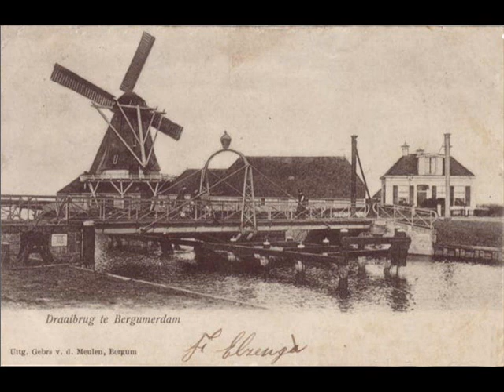Bergum zoals het was - Burgum sâ as it wie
Met muziek van;

De Aethergeuzen - Zoals het vroeger was (1958)
Douwe Wynstra - Ald En Nij (Grienmank)a. De Maeitijd _ B. It Feintsje Fan Menaem _ C. Skûtsjesile _ D. Koe Ik Mar Efkes
Douwe Wynstra - Flot En Fleurig (Grienmank)a. It Stopljocht _ B. As Om é Toer _ C. Jelle Nijboer
Draaiorgel De Gouwe _ Leeuwarden - It heitelân

Volgorde van de plaatjes.

Baden in het Bergumermeer 1951
Bergum, Hotel-Cafe-Rest. 't Roodhert
Bergum, oosterbuurt
Bergum, West (1933)
Bergumer meer
Bergumerdam - Loswal
Bulthuissingel - Gereformeerde Kerk (1905)
Bulthuissingel (1965)
Burg. Steenhuisenlaan (1959)
Burgumerdam - Coöperatieve Zuivelfabriek
burgumerdam - draaibrug (1915)
Burgumerdam - Draaibrug
Burgumerdam - Drie gekroonde baarzen (1934)
Burgumerdam - Jachthaven (1976)
Burgumerdam - Jachthaven
Burgumerdam - Oude brug Burgumerdaam 1920
Burgumerdam (1933)
Burgumerdam (1935)
Burgumerdam
De Hoek - Kantongerecht 1 ca 1930
De Hoek - Kantongerecht
De Hoek - Kleur
de hoek (1907)
De Hoek
Dorpsbuurt
Dorpsstraat 1 ca 1900
G.W. Navislaan 1959
G.W. Navislaan 1970
Gemeentehuis 1 ca 1930
Gemeentehuis 2
Gemeentehuis
gemeentehuis
Het Bergumer meer
Hillamaweg  poppesteen
Hillamaweg (1933)
Hillamaweg (zicht op) 1954
Ingang Bergum (Oost)
Karrider Bekkema Burgum) 1928 4 ton's T-Ford met aanhanger naast de Pleats
Lageweg - ca 1930
Lageweg - Het nieuwe postkantoor
Lageweg - Noordeinde (1905)
Lageweg (postkantoor) 1951
Lageweg --
Lageweg 1906 #2
Lageweg 1906
Lageweg 1918
Lageweg 1930
Lageweg 1935 (De Hoek)
Lageweg 1936
Lageweg 1941
Lageweg 1948
Lageweg 1970
Lageweg 2 ca 1900
Lageweg 2
Lageweg Burgum - oud postkantoor
lageweg burgum
Lageweg kantongerecht-1922
Lageweg
Luchtfoto Bergum
luchtfoto_1953
luchtfoto_1953a
luchtfoto_1953b
luchtfoto_1953c
luchtfoto-gemeentehuis-1953
Mr W M Oppedijk v Veenweg - Wielinga - 1977
N.T.F
Nieuwstad - Kruiskerk
Nieuwstad - kruiskerk_voor_verbouwing
Nieuwstad - Kweekerij Iephof 1948
Nieuwstad - Kweekerijen
Nieuwstad - Ned. Herv. Kerk
Nieuwstad 1915
Nieuwstad 1951 boomkwekerij Iephof
Nieuwstad 1959 boomkwekerij Iephof
Nieuwstad 1960
Nieuwstad
Noordersingel - Boomkwekerij Frisia 1923
Noordersingel (1951)
Noordersingel 1948
Noordersingel 1955
Noordersingel
noordersingel_1933
Noordsingel te Bergum
onbekend
Oud Gemeentehuis
Prins Bernhardstraat - eeburg (1962)
Prins Bernhardstraat - Rusthuis 'Eeburgh' met flat - 2
Prins Bernhardstraat - Rusthuis 'Eeburgh' met flat
Prinses Irenestraat - Chr. Landbouwschool (1961)
Prinses Irenestraat - O.B.L. Stins Burgum 1960
Prinses Irenestraat
Prinses Margrietstraat - Verpleeghuis Hillama State 1962
Schoolstraat - Cultereel Centrum 'De Pleats' (1963)
Schoolstraat - De Beuk (1947)
Schoolstraat - De Kruiskerk (1906)
Schoolstraat - De Kruiskerk 1936. Friesland
Schoolstraat - De Pleats Burgum
Schoolstraat - De Pleats
Schoolstraat - Huize De Beuk  ca 1938
Schoolstraat - Huize de Beuk Burgum 1958
Schoolstraat - Huize 'De Beuk' met chr. school 1 ca 1915
Schoolstraat - Landbouwschool
Schoolstraat - Openluchtheater
Schoolstraat 1907 (Oosterbuurt)
Schoolstraat 1937
schoolstraat 1948
Schoolstraat 1971
Schoolstraat Glinstra State
Schoolstraat
steenhuislaan-1961
Westerbuurt 1902
Westersingel - Chr. Ulo School  (1952)
Westersingel 1946
Westersingel 1951
Wielinga drankenhandel
winterwijk (1930)
Woningstichting Zandhuizen bij Bergum